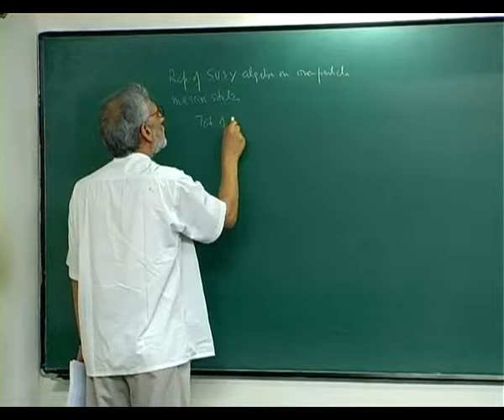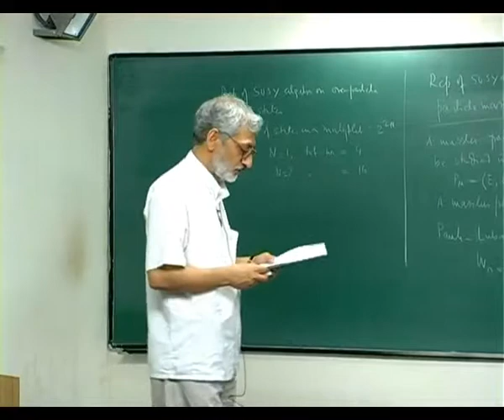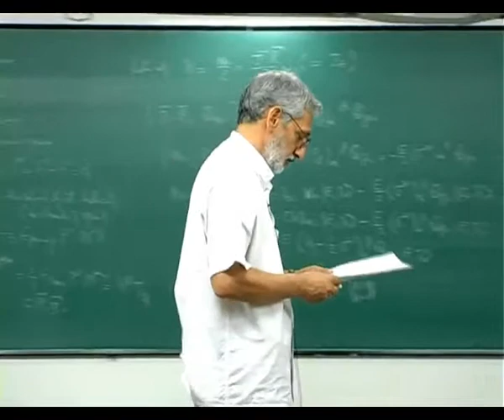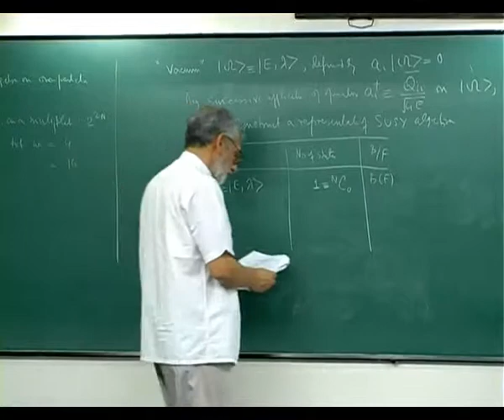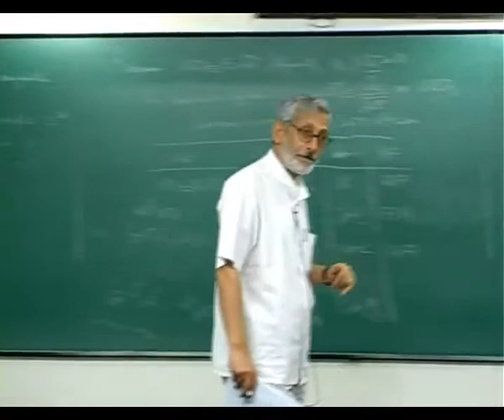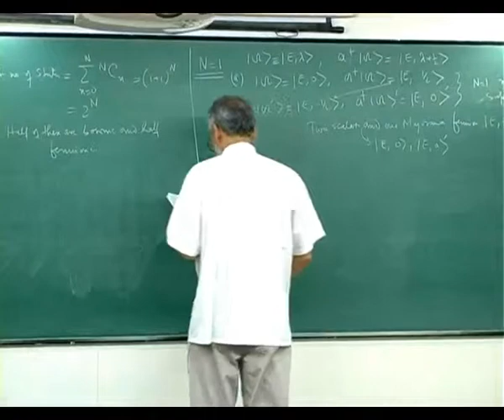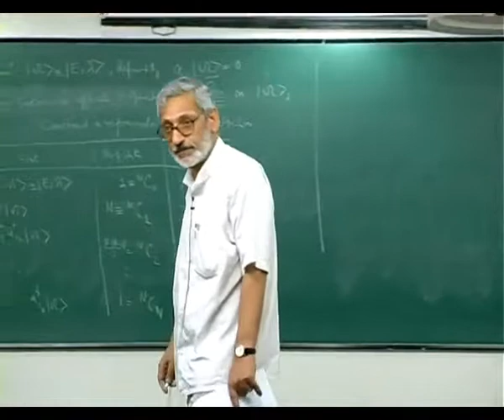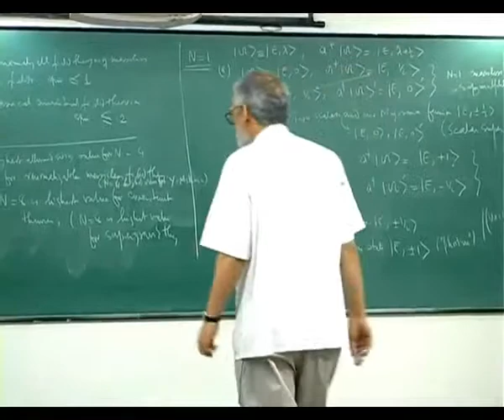19 03 2012 dvd 014